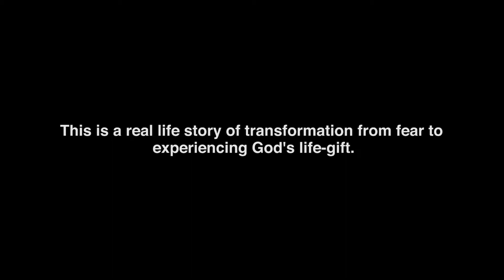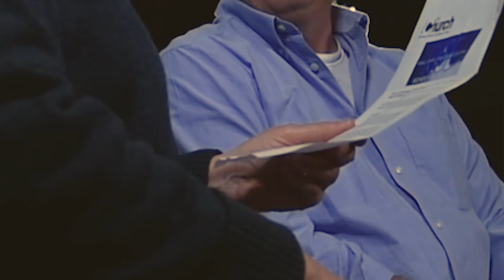Nancy Testimony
A real life story of transformation from fear to experiencing Gods Life-Gift.